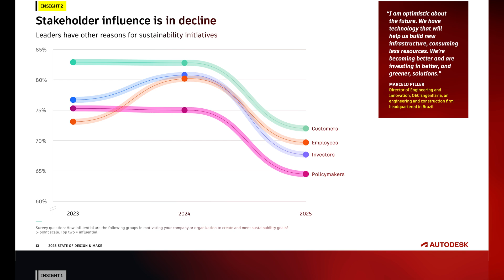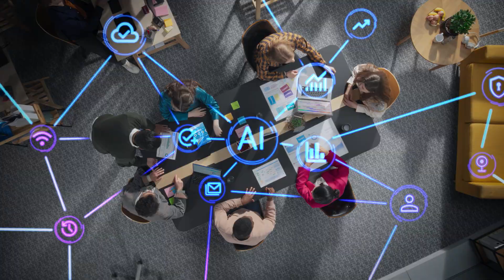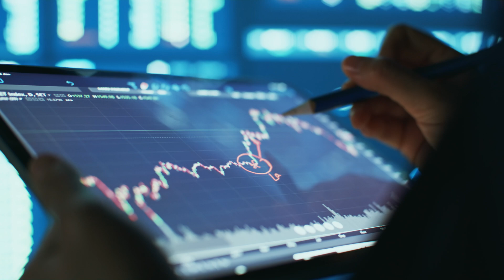Design and Make Leaders Address Uncertainty and Embrace Digital Transformation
Autodesk’s 2025 State of Design & Make report reveals the biggest challenges facing industry leaders today—and how they leverage digital transformation, data, and emerging technology to drive new growth and opportunity. Learn more from Autodesk’s Chief Operating Officer Steve Blum and Chief Marketing Officer Dara Treseder.